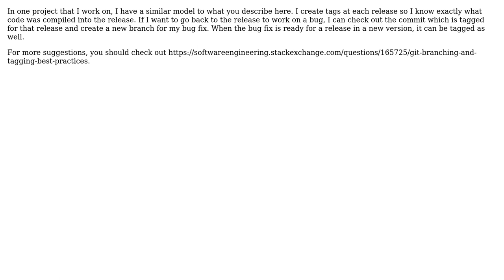Trunk based development - implementation questions (2 Solutions!!)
Trunk based development - implementation questions

With thanks & praise to God, and with thanks to the many people who have made this project possible! | Content (except music & images) licensed under CC BY-SA | Music | Images & others | With thanks to user zakSyed user derekerdmann user Code-Apprentice and the Stack Exchange Network Trademarks are property of their respective owners. You are responsible for your own actions.